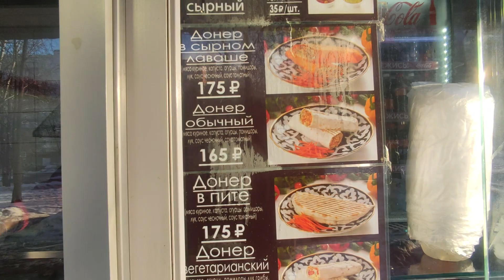7 января В Москве сильные морозы Пошел за шаурмой и чуть не околел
На моем канале полностью отключена монетизация, а для создания нового контента нужна новая техника, на которую сложно самому накопить. объектив стоит 207000.